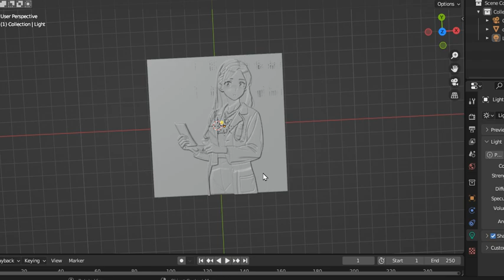Doctor girl art cute